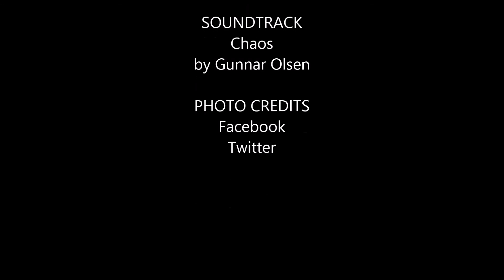RA in "The Crucible" Fan-Video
This is a RA in "The Crucible" Fan-Video.

The song is Chaos by Gunnar Olsen.

Giving a Thumbs Up, Favoriting & Leaving a Comment is Always Appreciated!